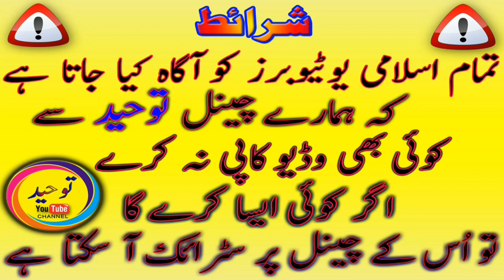Qari Hanif Rabani Bahut Hi Pyare Ashar Punjabi Poetry Punjabi Shayari